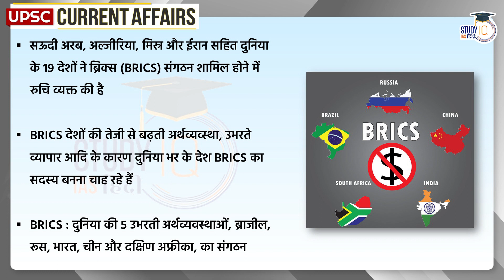Putin will not Participate in BRICS Summit | Current Affairs In Hindi | UPSC 2024| StudyIQ IAS Hindi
UPSC IAS LIVE Prelims to Interview (P2I) 2024 July Hindi Evening Batch - join now

NCERT Live Course In 100 Days July Batch (Hindi)

Recently Russian President's spokesman Dmitry Peskov told that Russian President Putin will not go to South Africa for BRICS (BRICS) summit. Instead of going to South Africa, President Putin will attend the BRICS summit in Johannesburg via video conference. Let us tell you that the 15th BRICS summit is to be held in Johannesburg, South Africa. This three-day conference is to be organized from 22 August to 24 August 2023.